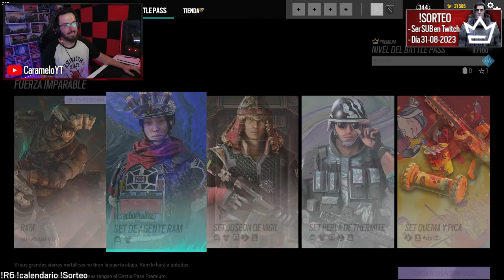ASÍ es LA COLECCIÓN del NUEVO BATTLE PASS de HEAVY METTLE | Caramelo Rainbow Six Siege Gameplay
✅ ASÍ es LA COLECCIÓN del NUEVO BATTLE PASS de HEAVY METTLE en este Gameplay de Rainbow Six Siege español.